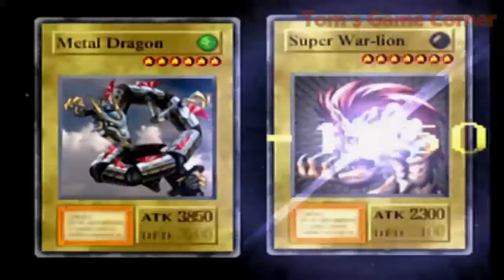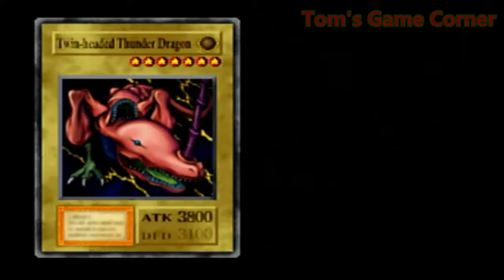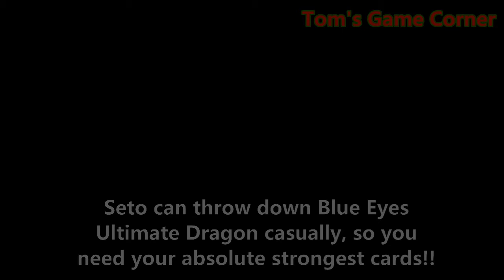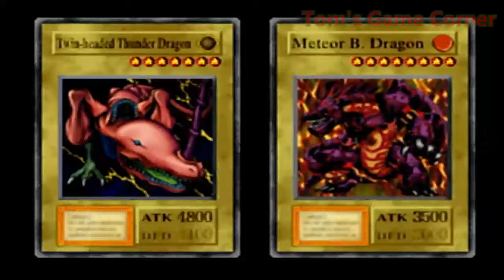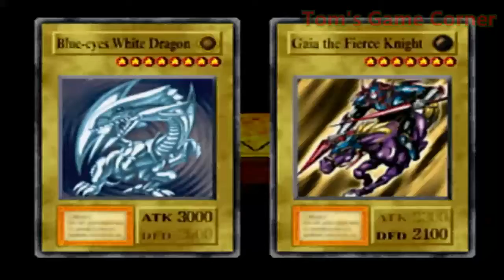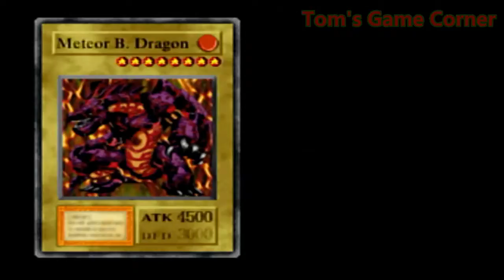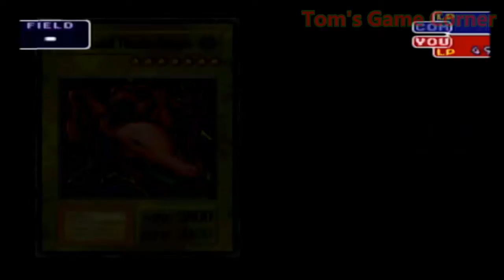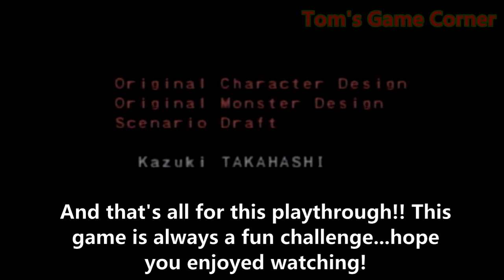Yu-Gi-Oh! Forbidden Memories (Part 7 - Finale)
Thanks for tuning in to the final episode of Yu-Gi-Oh! Forbidden Memories!

It's been a heck of a grind, but we're finally at the end! The last 6 battles await us in Campaign Mode...

Labyrinth Mage: 00:55
Sebek & Neku: 04:47 & 07:03
Heishin: 09:00
Seto: 12:38
Darknite: 17:31
Nitemare: 20:06

I hope you enjoyed this playthrough! I think I earned a like & sub for it :)

See you in the next game!